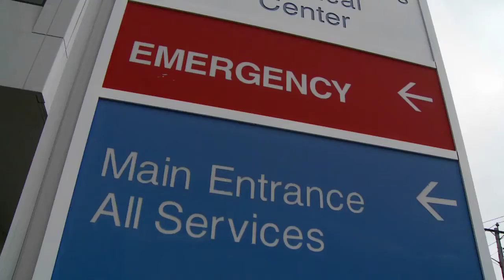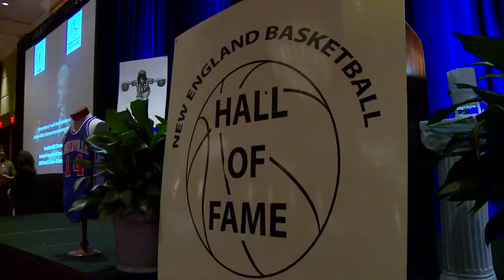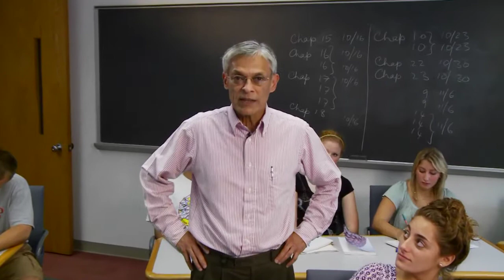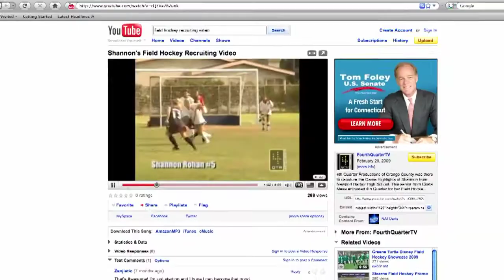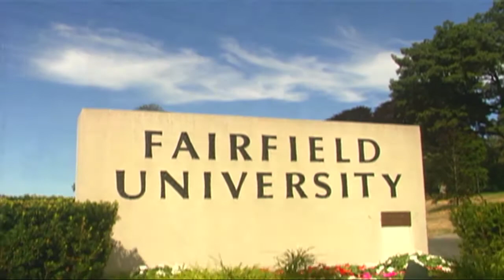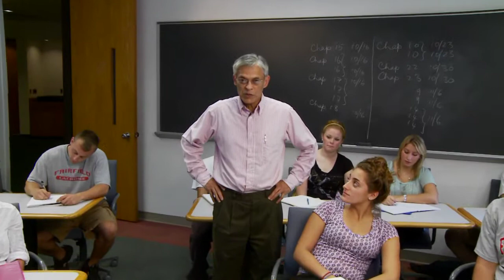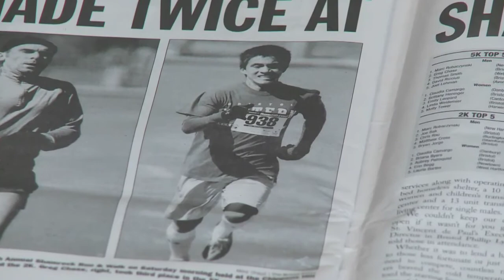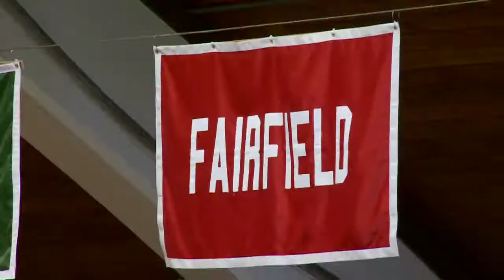Stags Country - Episode 1 Fall 2009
Check out Stag Country News, the sports magazine show hosted by Noah Finz that features Fairfield University Athletics.